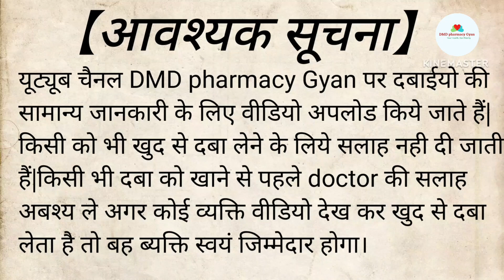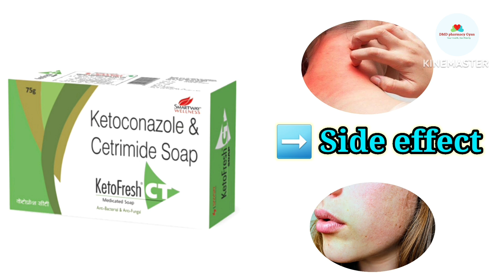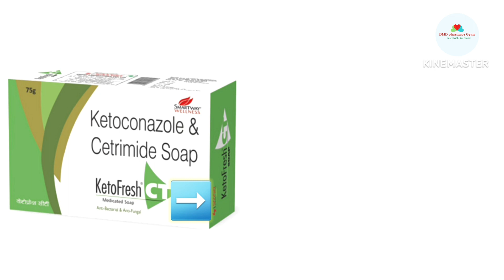Ketofresh ct soap || दाद खाज खुजली के लिए बेस्ट क्रीम || ketoconazole soap uses in hindi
शरीर से दाद खाज खुजली जेसी समस्या करे चुटकियों में गायब || KetoFresh Medicated Soap

Ketofresh-ct medicated soap in hindi||ketofresh-ct medicated soap use & side effects

KETOFRESH CT SOAP USES OR SIDE EFFECTS IN HINDI | KETOCONAZOLE AND CETRIMIDE SOAP USES IN HINDI

Ketofresh CT cream || Ketofresh CT cream uses in Hindi || फंगल इंफेक्शन खत्म करने की क्रीम

Ketoconazole, ketofresh CT Cream Review in Hindi || ketofresh CT use, benifit, result,

Ketofresh ct cream(दाद खाज खुजली के लिए बेस्ट क्रीम) ketoconazole cream uses in hindi

Best cream for skin and sexual infections/ketofresh CT cream review

video topic:-
ketofresh CT soap,
ketofresh CT soap uses,
ketofresh CT soap use in hindi,
ketofresh CT soap ke fayde ine Hindi,
ketofresh CT soap benefit in Hindi,
ketofresh CT soap side effect in Hindi,
ketofresh CT soap kis kam Aati Hai,
dad khaj khujali ke dawai,
ketoconazole soap use in hindi,
ketofresh soap,
ketofresh cream,
ketofresh loution,
ketofresh ct soap ke fayde,
ketofresh soap use karne ka tarika,
केटोफ्रेश ct,
केटोफ्रेश सीटी